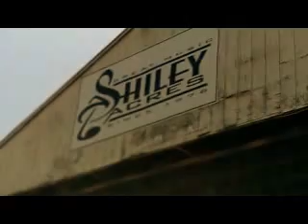BARCODE - Broken Loser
Shot mostly at SHILEY ACRES as Barcode opened for HELLYEAH, SALVA and TANTRIC on 6/28/2014 by the greatest fans on earth...BARCODE FANS!